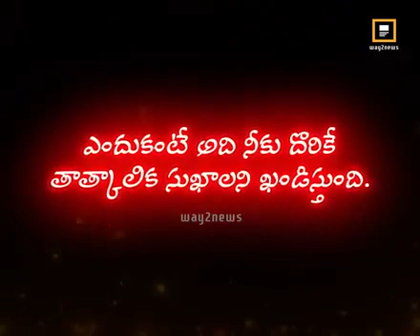face it problems(5)